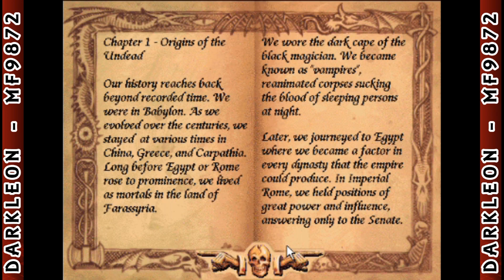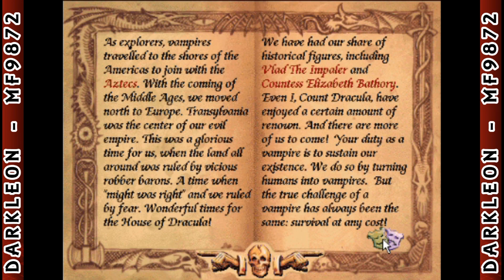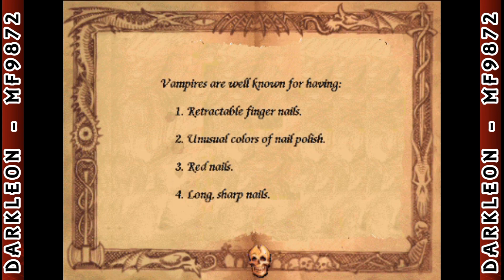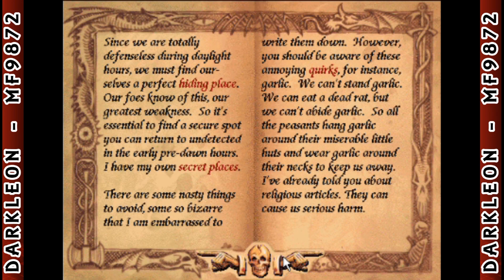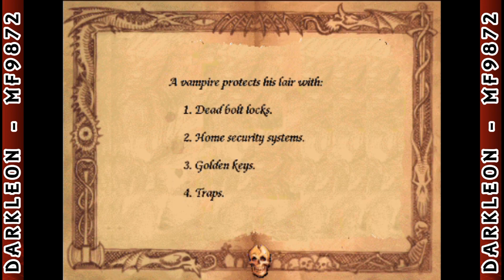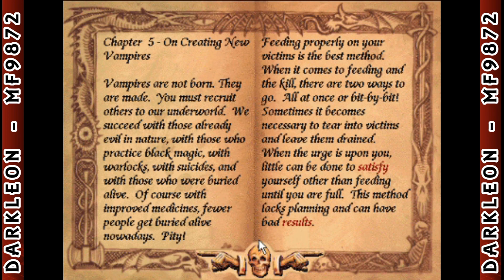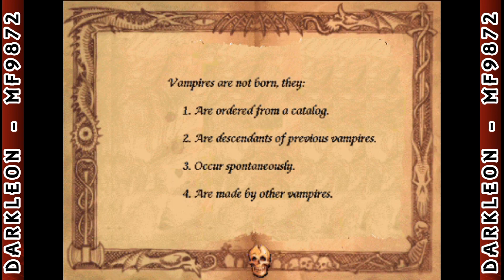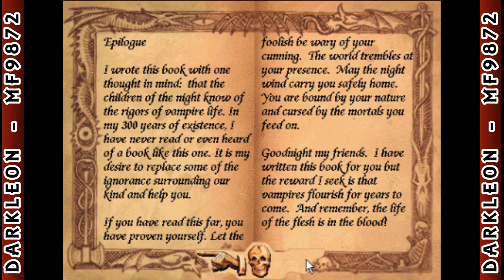Victor Vector & Yondo - The Vampire's Coffin - [ 1993 - WIN3.x - Full Playthrough ]